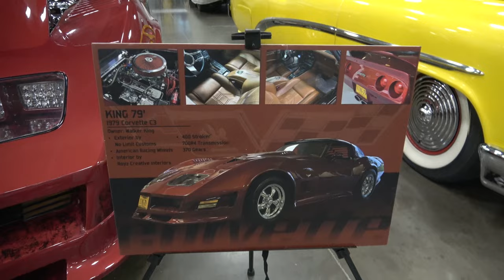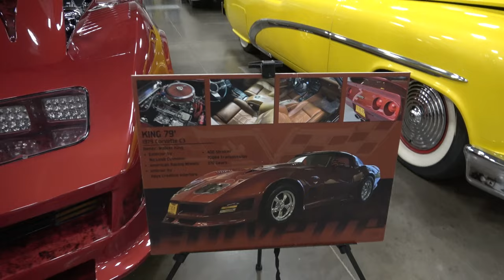1979 Chevy Corvette Custom at CVAS Dreamgoatinc Hot Rod and Classic Muscle Cars